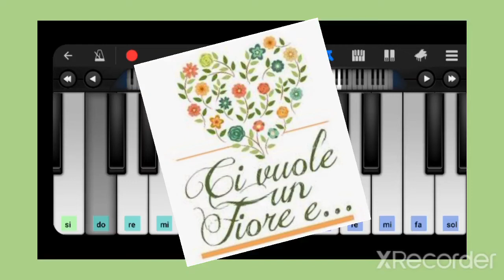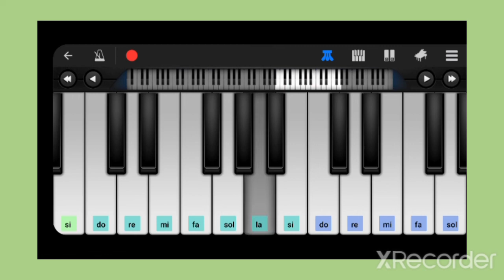Ci vuole un fiore -tutorial tastiera- prof. Modugno